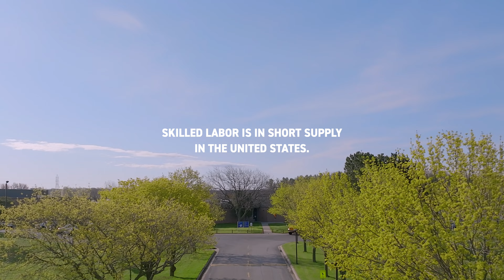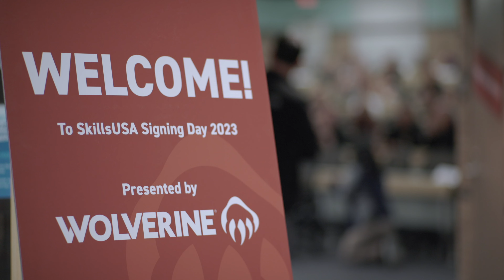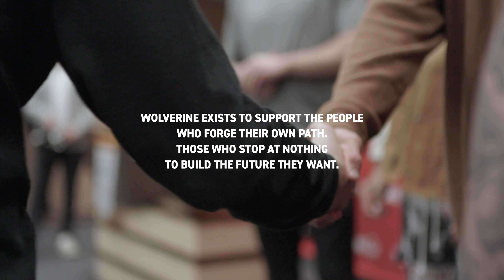Wolverine x SkillsUSA // National Signing Day featuring Coach Jim Harbaugh and the Wolverines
Celebrating the next generation of skilled trade workers. // Last week, Wolverine and SkillsUSA joined forces for National Signing Day to applaud high school students as they signed letters of intent to pursue careers in skilled trades. We were joined by a few fellow Wolverines who know a thing or two about hard work.

In addition to applauding students, we assembled a roster of impressive guest attendees, speakers, and panelists to further inspire the next generation of skilled workers.